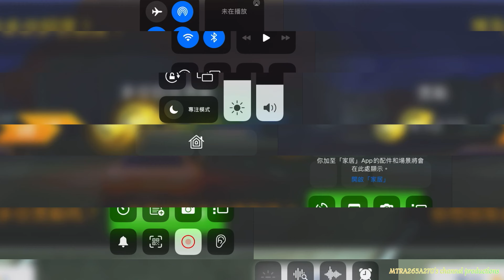狂野飆車8:賽車狩獵盃B級Lamborghini Estoque第51區秘密實驗室比賽獲第1名冠軍